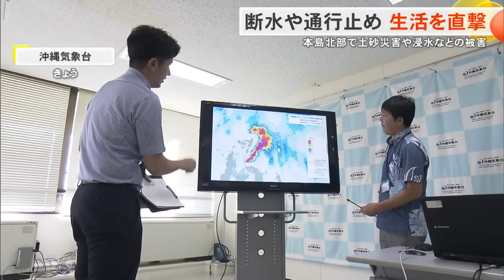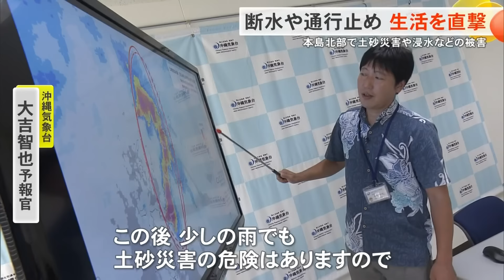本島北部で土砂災害や浸水などの被害 断水や通行止め 生活を直撃（沖縄テレビ）2024/11/11